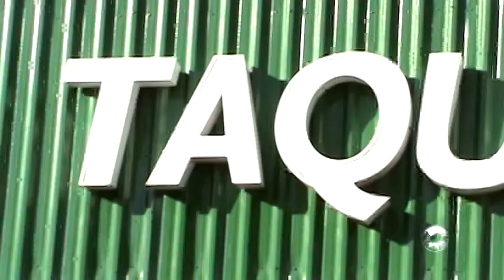Dia do Desafio dia 28.05.2014 em Restinga sêca RS.